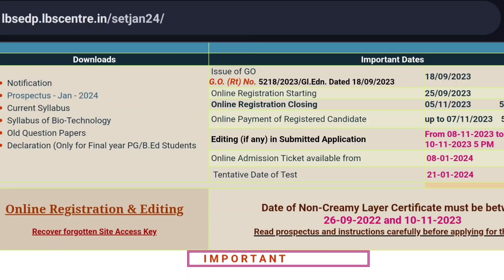Kerala SET Exam January 2024 - Tentative Date Announced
Free Kerala SET Study Tips & Updates ലഭിക്കാൻ ഇപ്പോൾ തന്നെ iPlus Free WhatsApp Community ൽ Join ചെയ്യൂ.